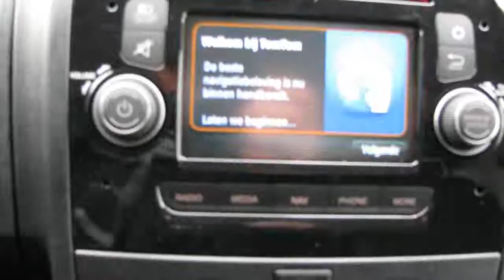Peugeot Boxer 330 2.2 HDI 130pk L2H2 Première